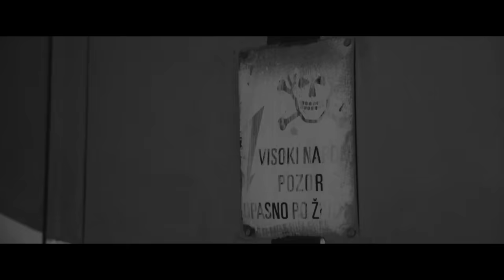SINGI feat. BUTA - DRIP (Official Video)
🎵 Performed by: 𝗦𝗜𝗡𝗚𝗜 & 𝗕𝗨𝗧𝗔
🎵 Beat, Mix & Master: 𝗗𝗘𝗔𝗥𝗗 𝗦𝗬𝗟𝗘𝗝𝗠𝗔𝗡𝗜
🎵 Produced by: 𝗕𝗟𝗢𝗢𝗗𝗬𝗖𝗛𝗨𝗖𝗞
🎥 Directed by: 𝗔𝗚𝗢𝗡 𝗛𝗔𝗠𝗭𝗔